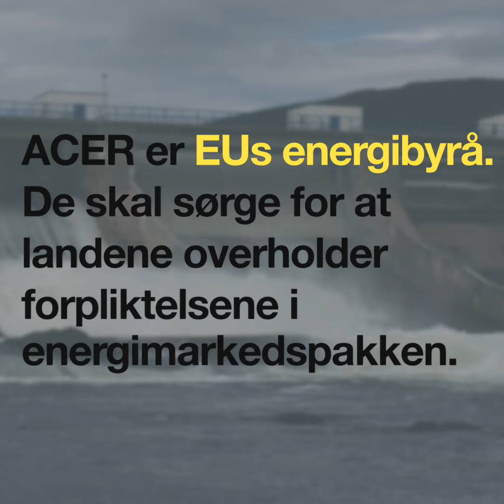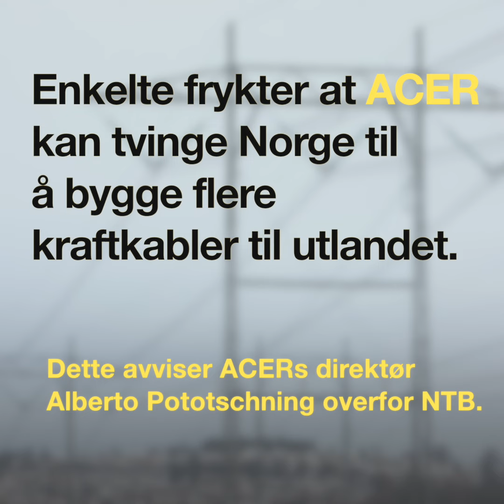11 punkter om ACER og EUs tredje energimarkedspakke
Sliter du med å orientere deg i debatten om ACER og EUs tredje energimarkedspakke? Her er det du trenger å vite